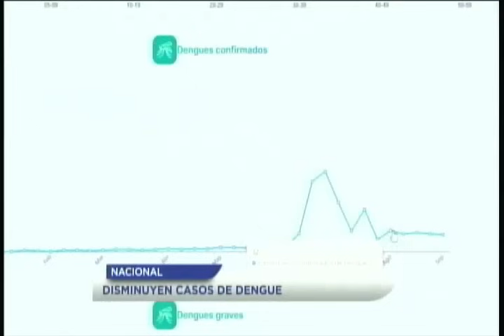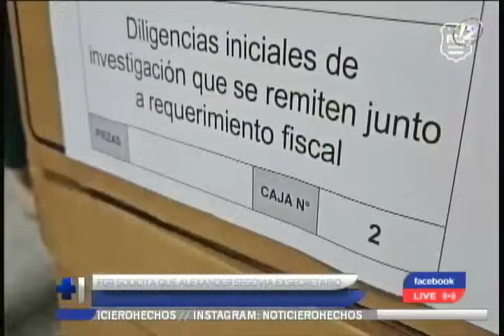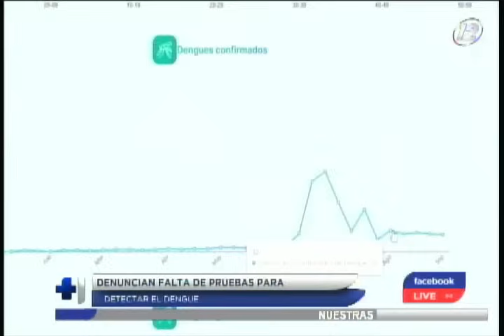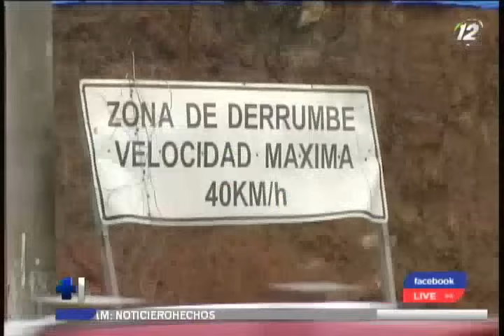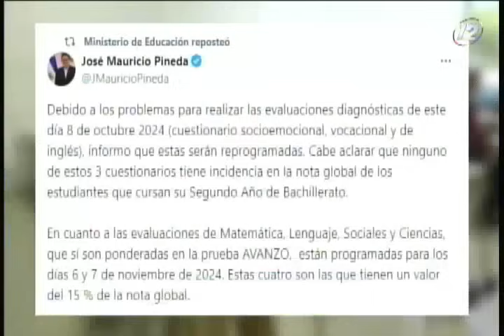Hechos Mediodía: Programa del 09 de octubre del 2024